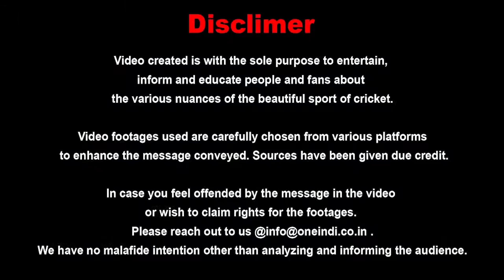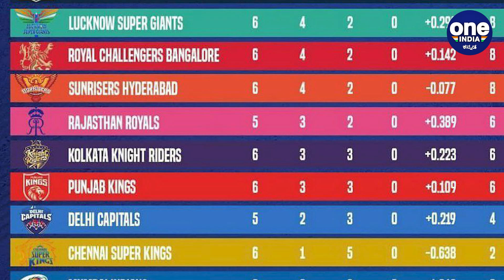ಪ್ಲೇ‌ಆಫ್ ಗೆ ಎಂಟ್ರಿ ಕೊಡಬೇಕು ಅಂದ್ರೆ ಮುಂಬೈಗಿರೋ ದಾರಿ ಏನು? | Oneindia Kannada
ಐದು ಬಾರಿಯ ಚಾಂಪಿಯನ್‌ ತಂಡ ಮುಂಬೈ ಇಂಡಿಯನ್ಸ್. ಪಾಯಿಂಟ್‌ಗಳ ಪಟ್ಟಿಯ ಕೆಳಭಾಗದಲ್ಲಿ ಸೊರಗುತ್ತಲೇ ಇದೆ. ಸ ತತ ಆರು ಪಂದ್ಯಗಳಲ್ಲೂ ಸೋಲಿನಿಂದ ಕಂಗೆಟ್ಟಿರುವ ಮುಂಬೈ ಇಂಡಿಯನ್ಸ್ ಪ್ಲೇ ಆಫ್ ಹಂತಕ್ಕೆ ಹೋಗಲು ಸಾಧ್ಯವಿದೆಯೇ?

Mumbai Indians will need to win 8 of their remaining 9 matches if they want to make a late entry for the race of the playoffs stage. With five defeats from the opening 5 matches
Oneindia kannada